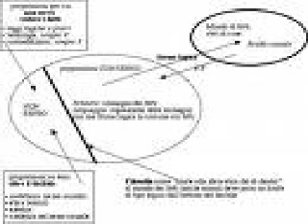1/10 - WITTGENSTEIN-RAMO D'ORO-CULTURA MEDIA 09/01/97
cultura contemporanea e ideologia postmoderna. Che cosa significa dire che una affermazione è vera o è falsa? E quando si può dire? E come può essere intesa la veridicità? Il significato delle parole e diversità dei significati dellespressione. Non dimostrabilità delle proposizioni di base della matematica.
Stefano Garroni primo ricercatore CNR docente di filosofia la Sapienza università di Roma: collettivo di formazione marxista Maurizio Franceschini. Per partecipare ai collettivi o per avere i file audio integrali, o informazioni di ogni genere o anche segnalazioni per eventuali errori nelle descrizioni degli argomenti è possibile contattarmi